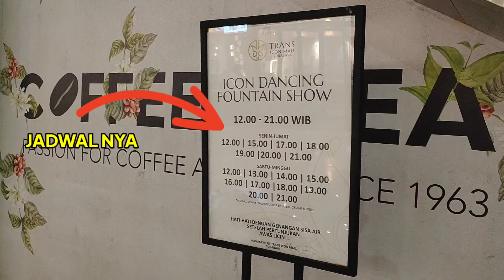ICON DANCING FOUNTAIN SHOW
pertunjukan Air mancur yang bisa menari lokasi di Dalam Mall Trans Icon mall Surabaya